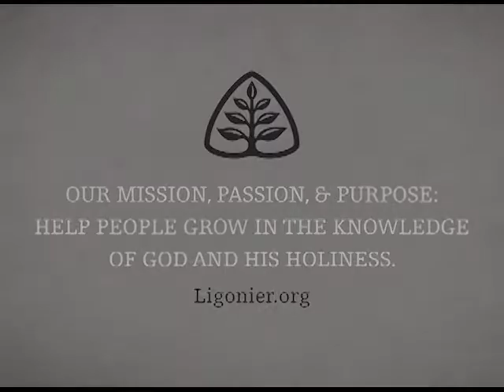Heaven (Pt. 3): Hell & Heaven with John Gerstner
Many people deny the existence of the afterlife, especially the existence of hell. In this series, Dr. Gerstner reminds us of the biblical truth: hell and heaven are real, and how we live today has eternal consequences. Drawing from the writing and preaching of Jonathan Edwards, he considers the terrors of hell, the treasures of heaven, and the reality that all of us will one day come face to face with God.

This is the 6th in a series of messages by Dr. Gerstner on hell and heaven. See other videos in the series